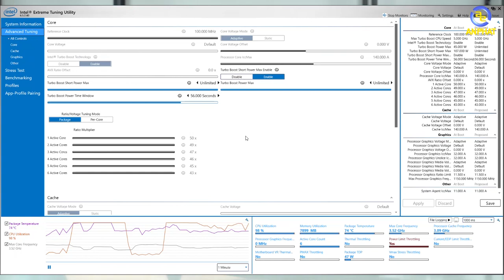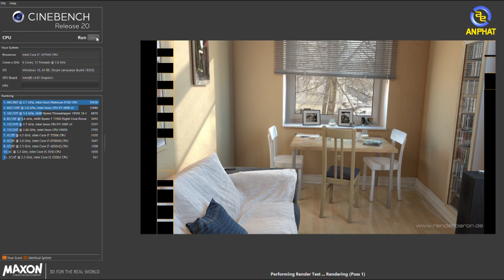HP Pavilion 15 Gaming - Làn Gió Mới Cho Thị Trường Laptop Gaming | An Phat PC